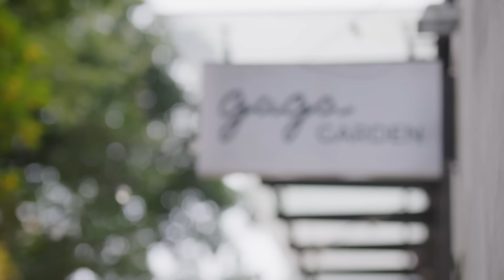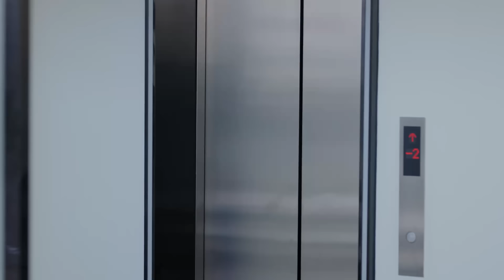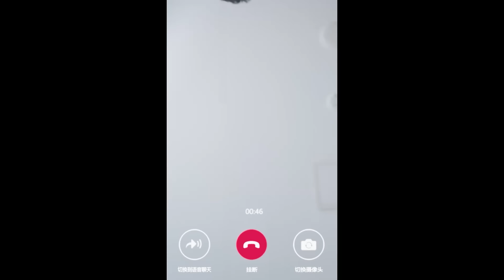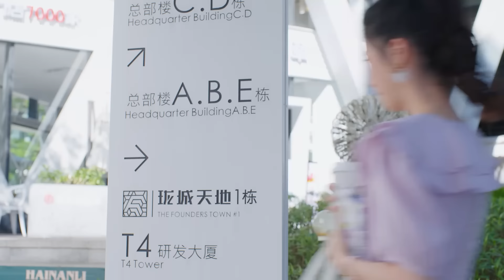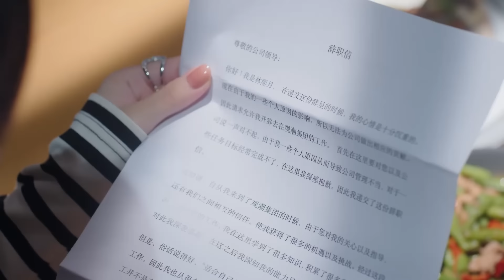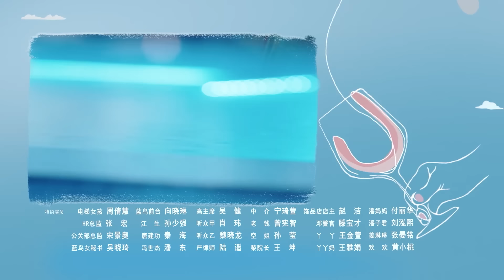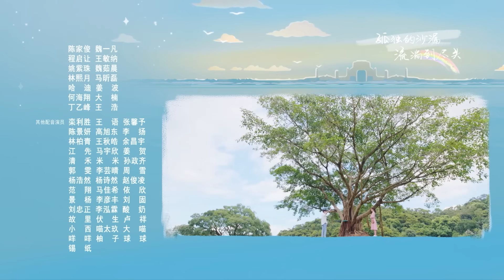The Love You Give Me【HINDI SUB 】Chinese Drama Ep 21 | Chinese Drama in Hindi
Boost our journey in bringing more C-drama with Hindi dubbing and subtitles!

Aapka Support, Hamari Inspiration  - Together, let's explore the best of C-drama!

❤️ Presenting the Chinese drama ( c-drama )  "The Love You Give Me" - Min Hui और Xin Qi की एक अनकही लव स्टोरी - sub-titled in Hindi.

★ About The Love You Give Me ★

➣ Drama: The Love You Give Me
➣ Total Episodes: 28
➣ Genres: Romance, Drama
➣ Cast: Wang Zi Qi, Wang Yu Wen
➣ Directors: Ding Ying Zhou